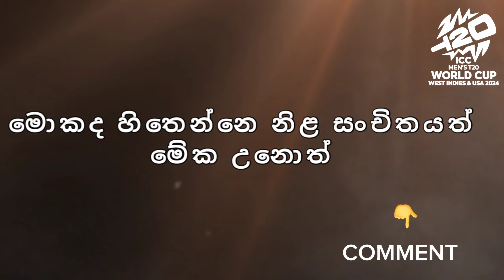භානුකත් නෑ, KJP නෑ SL Squad T20 world cup 2024 | Sri lankan T20 world cup squad